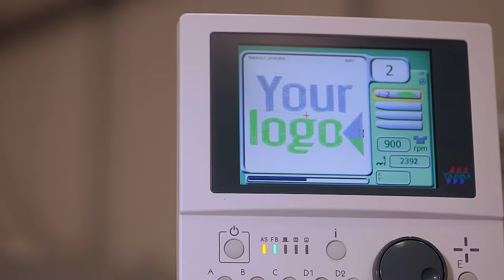Personalised Clothing | Why Choose Clothes2order?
At Clothes2order, we create personalised clothing that brings people together!

In this video, our Founder, Michael Conway will give an insight into why we are experts in custom, branded personalised clothing. You'll get a behind the scenes look at our world class production facility including our embroidery department and direct to garment printing department.